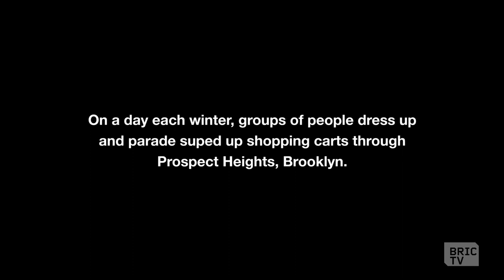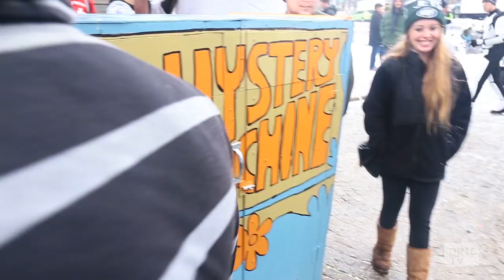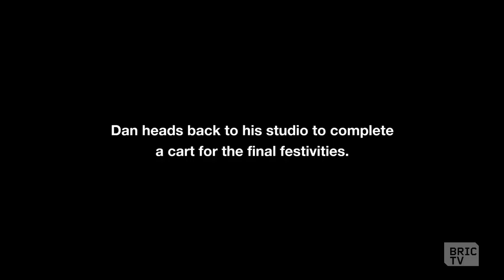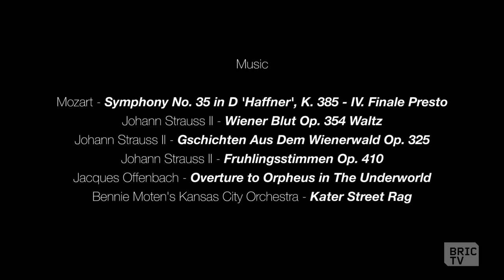Idiotarod: A Brooklyn Grocery Cart Race | BK Stories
"Maker-ism" is the idea that you can make your entertainment rather than buy it. Every winter, this group of participatory art enthusiasts race their self-designed and intricately decorated grocery carts through the streets of Brooklyn, creating artistic camaraderie through competition.

BKStories
documentary
BKStories
documentary
BKStories
documentary